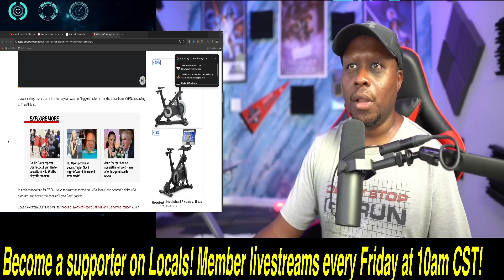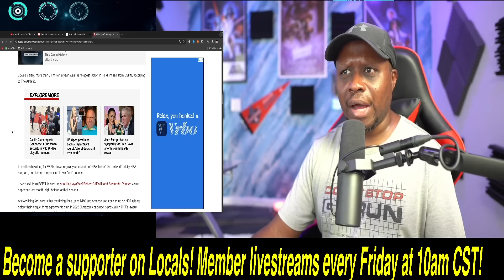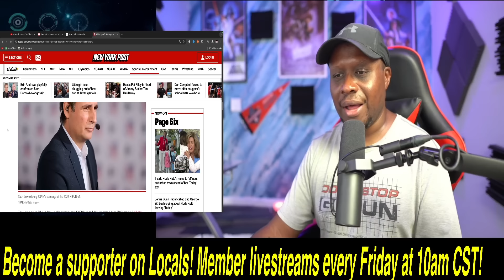ESPN SHOCKER! NBA writer Zach Lowe FIRED over $1 MILLION salary! ESPN CAN'T afford to pay him!